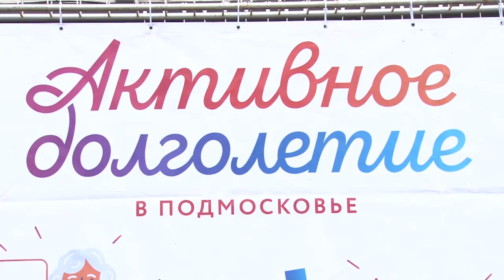Урок от чемпионов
В Одинцовском парке культуры, спорта и отдыха имени Ларисы Лазутиной, специально для участников проекта «Активное долголетие» провели мастер-класс по усовершенствованию техники классического хода на лыжах.